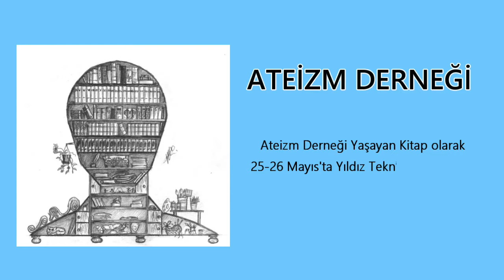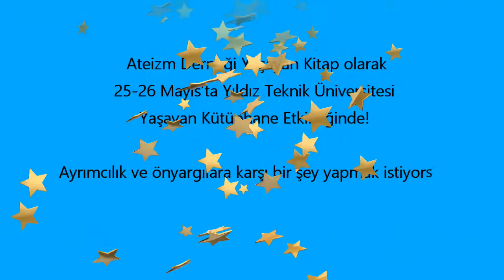Ateizm Derneği Yaşayan Kütüphane Etkinliğinde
Ateizm Derneği Yaşayan Kitap olarak 25-26 Mayıs'da Yıldız Teknik Üniversitesi Yaşayan Kütüphane Etkinliğinde!
Tarih: 25 Mayıs – 26 Mayıs 2016
25 Mayıs, Saat: 12:00 - 26 Mayıs, Saat: 18:00
Yer: Yıldız Teknik Üniversitesi,  Davutpaşa Kampüsü, İstanbul